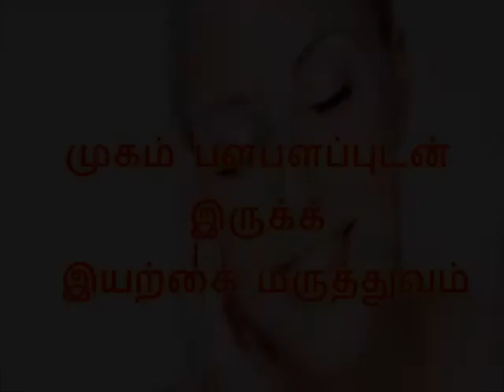முகம் பளபளப்புடன் இருக்க இயற்கை மருத்துவம்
முகம் பளபளப்புடன் இருக்க செய்ய வேண்டிய சில எளிய இயற்கை மருத்துவ குறிப்புகள்